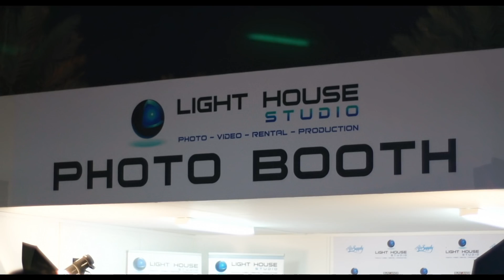Air Supply Concert Dubai Highlights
This is a the highlights of the Air Supply Music Concert in Dubai on February 2013.
Photography and Video Production by: Light House Studio Dubai